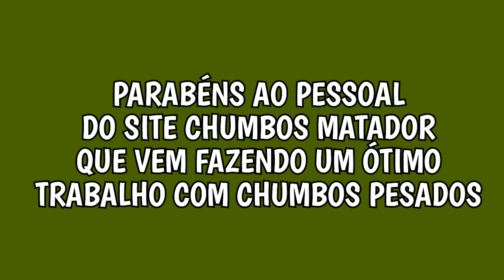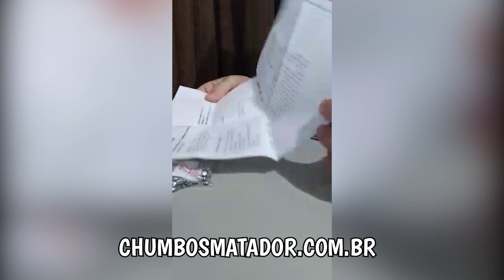Unboxing de Amostras de Chumbos Matador